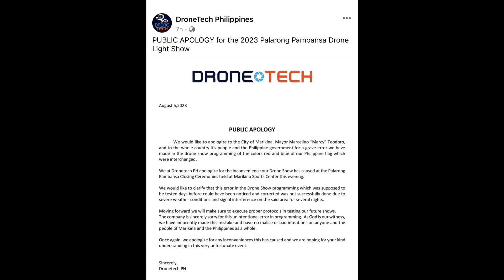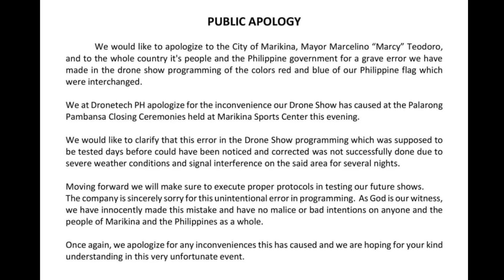DRONE SHOW, Guarda cosa è SUCCESSO nelle Filippine: ERRORE CLAMOROSO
Durante la cerimonia di chiusura dei Giochi nazionali filippini (Palarong Pambansa 2022), lo spettacolo di droni organizzato nella città di Marikina ha provocato polemiche e sconcerto quando i droni hanno composto una versione invertita della bandiera delle Filippine. In questo video potrete vedere le immagini dell'errore e il motivo per cui viene considerato grave.